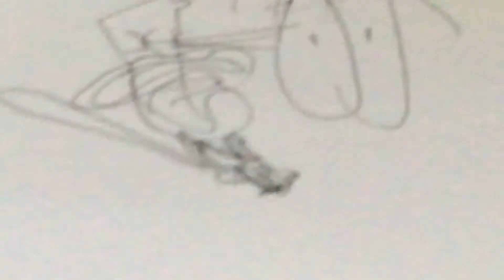Lazlo screaming on the top of his lungs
RUN LAZLO RUN!